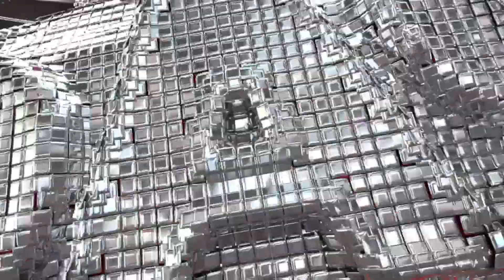Wednesday Addams vs Toodles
Tip to escape from Submission Finisher